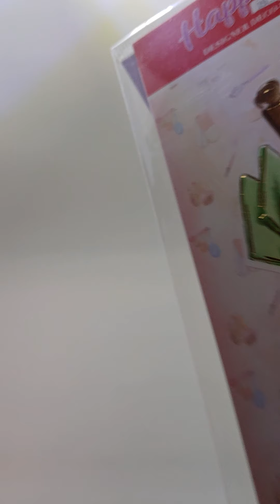Hunkydory Goody Box 3.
Recent Hunkydory box 3 unveiling.